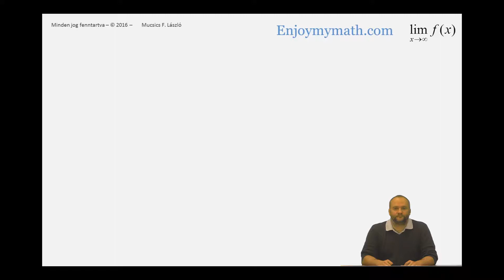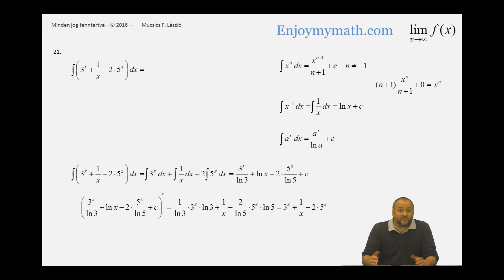Határozatlan integrál (alapintegrálok , alapszabályok) - 21.